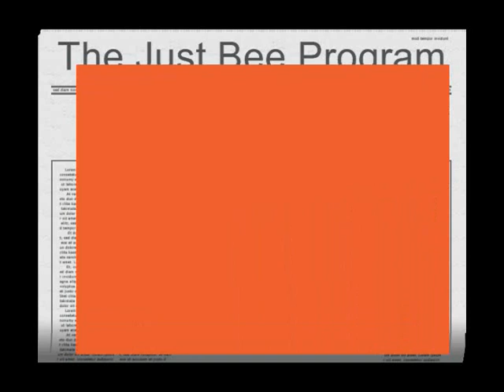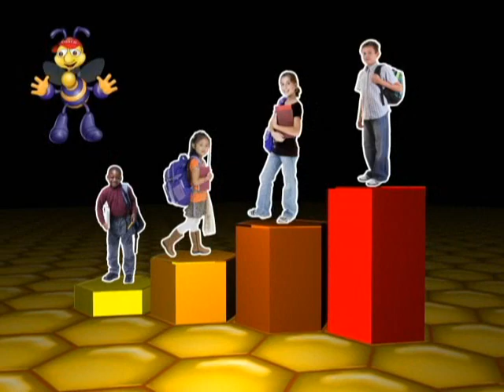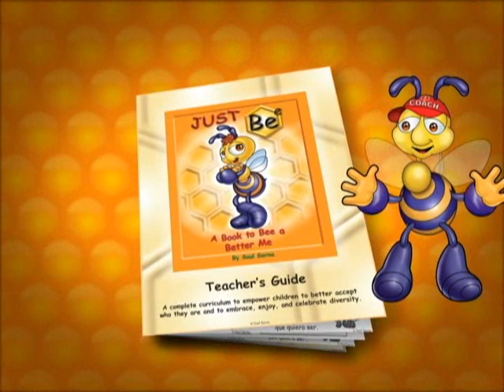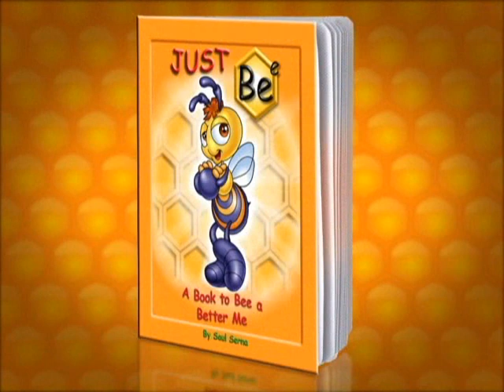Just Bee Program - Part 2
Si deseas apoyar a la fundación y a la escuela puedes donar o contactarme: